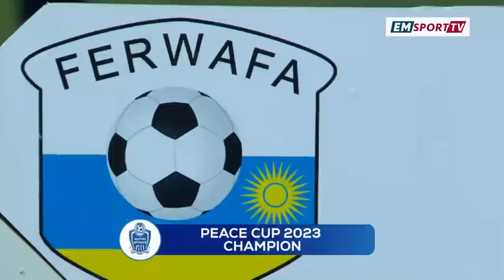Imbamutima za president wa Raon Sports, Haringingo na Rwatubyaye